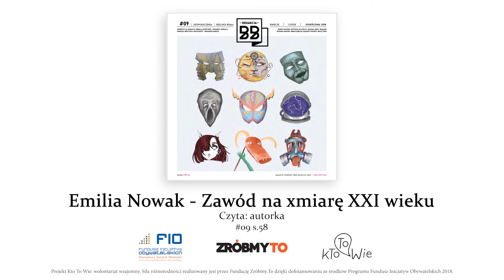str. 58. Zawód na miarę XXI wieku - Emilia Nowak